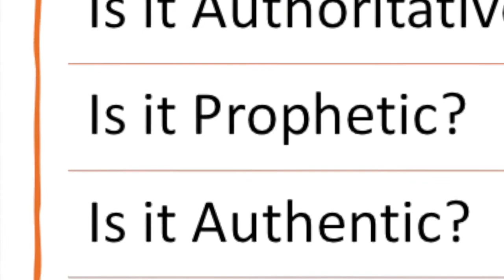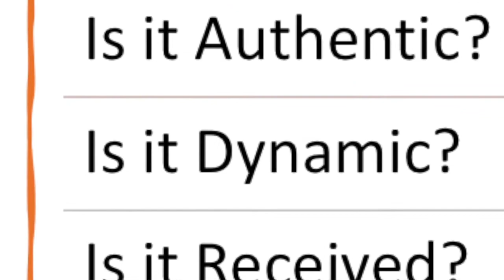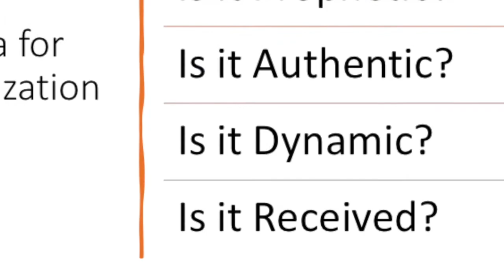Revelation Song, Pastor Adam Mallette - 7.25.21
God's creation and Word reveal His glory and perfection.